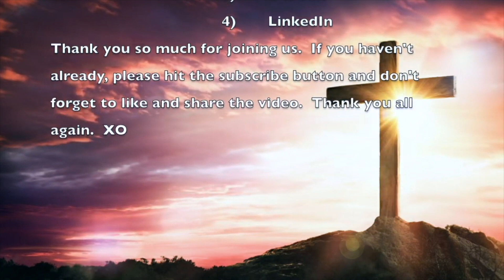Be Still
Tender setting of Psalm 46 that is scored for a variety of arrangements. Accessible and appropriate for any church or concert setting. Can be used for many times throughout the liturgical year.